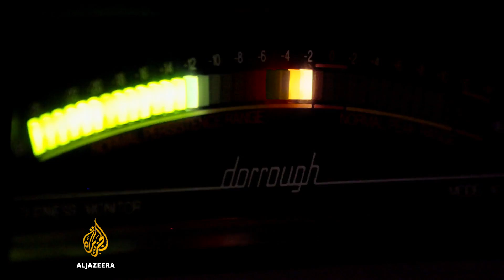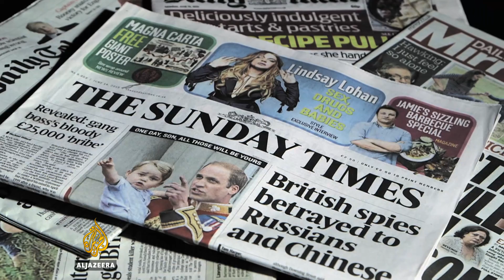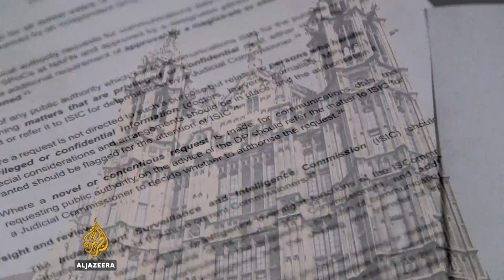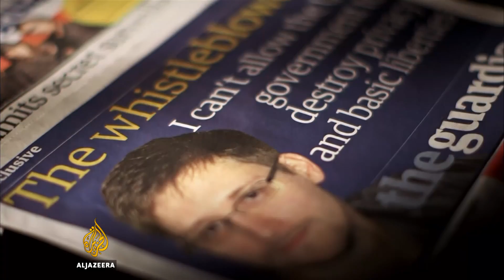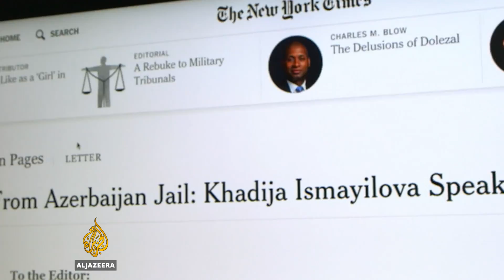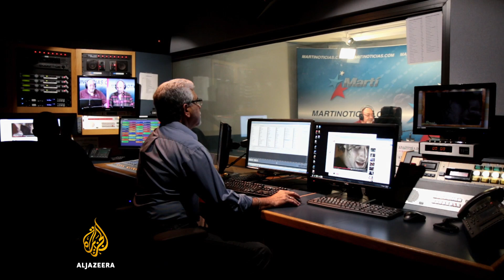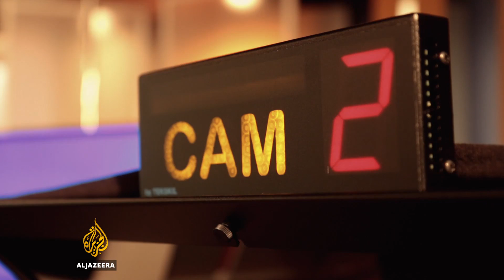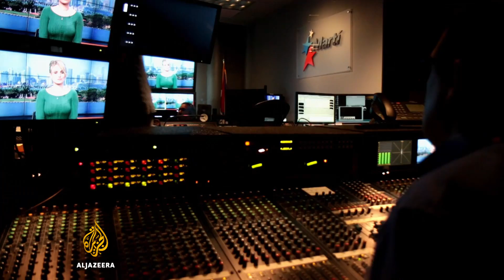The Listening Post - Behind the Sunday Times Snowden saga - The Listening Post (Full)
Journalism or stenography? Anonymous official sources go after Edward Snowden in the UK’s media.
Last week, the front page of Britain's Sunday Times bore the headline: British Spies Betrayed to Russians and Chinese.

For the Rupert Murdoch-owned newspaper's largely conservative audience, the implied breach of security perpetrated by former US National Surveillance Agency (NSA) analyst Edward Snowden could not have been more alarming.

However, standing behind that headline was not a shred of evidence, not one provable fact. Rather, the Sunday Times' bold statement was founded on unnamed government sources making unsubstantiated claims which the journalists involved apparently left unquestioned.

Plus: Radio & TV Marti: 30 years of covering Cuba from Miami.: For our feature story we return to Cuba - this time viewed from Miami where state department-funded Radio and TV Marti has spent the last three decades trying to offer citizens of the revolutionary island a more US-friendly version of the news.

The broadcaster now has a job to convince its funders that it still has relevance as US-Cuba relations thaw. The Listening Post's Marcela Pizarro reports from Miami on Radio and TV Marti's existential question.